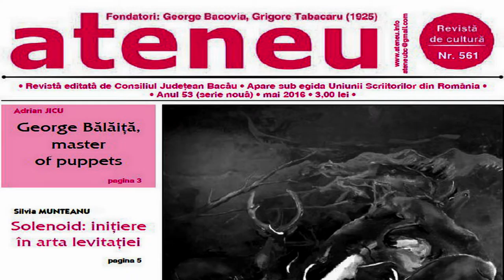Publicitate pentru ATENEU revista partenera Televiziunea Literara ROMANIA HD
Continuarea o găsiţi pe Televiziunea Literară, iar corespondenţele pentru agenţiile de presă naţionale pe Exclusiv TV România !

Cu stimă,
echipa Exclusiv

Vizionare plăcută !